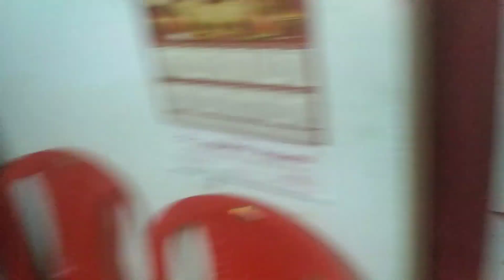এত দুর থেকে কে আসলো আমার সাথে দেখা করার জন্য//Who came from so far to meet me#viral